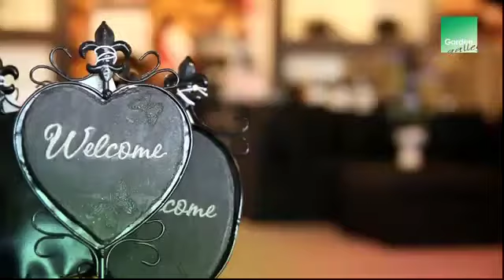Garden Gallery - Tuinmeubelen, loungesets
Bij Garden Gallery bent u aan het juiste adres voor uw nieuwe tuinmeubelen, loungesets, parasols, partytenten, barbecues, buitenkeukens, tuinstoelkussens, terrasverwarmingen en nog veel meer! Naast een mooie website beschikt Garden Gallery over een showroom van maar liefst 3000m2. Neem snel een kijkje bij Garden Gallery